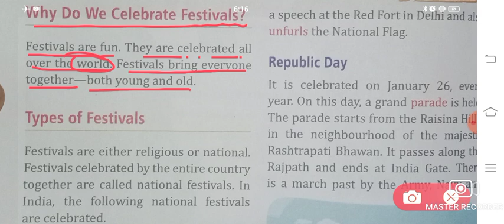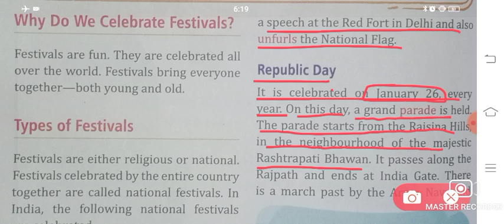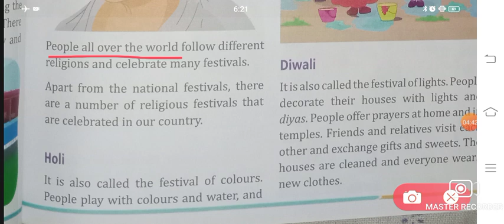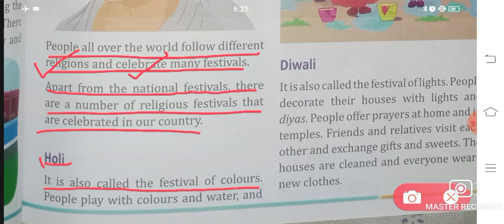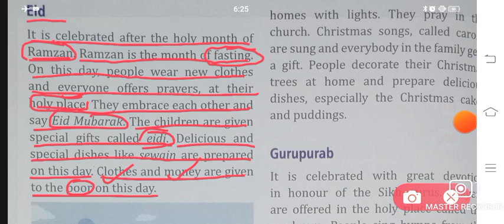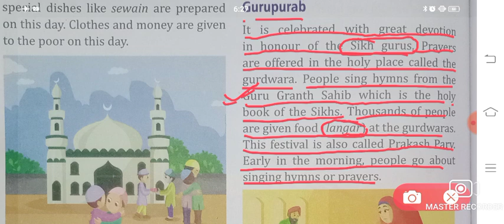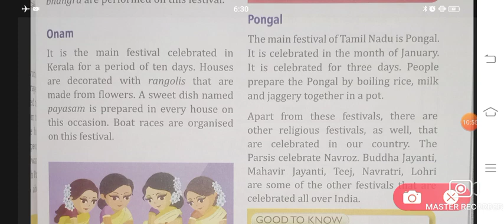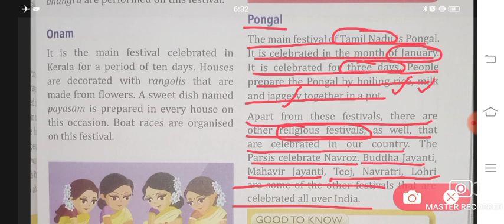Festivals we celebrate | Class 2 | Chapter 10 | Social Studies